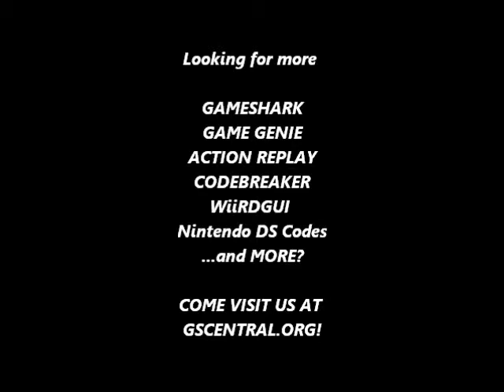GSCentral - Mappy (J) (NES) - Improved Invincibility (GG)